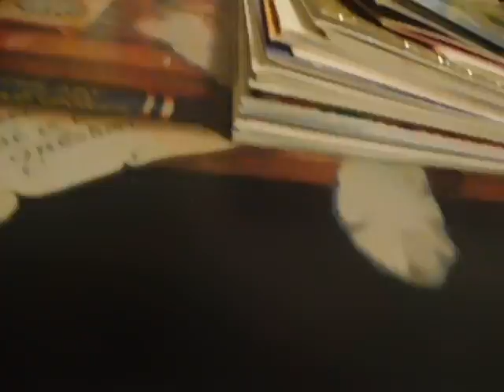FirstMovie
Fussing around trying to figure out all the buttons and switches on the new camera, unaware it was recording video and picking up the dialog the whole time.